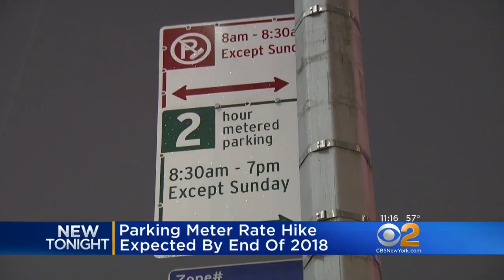Parking Meter Rate Hike Expected By End Of Year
Parking at a meter in New York City will soon cost you more.